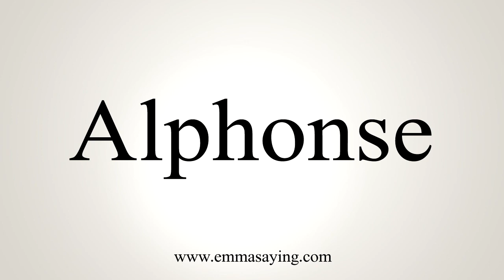How To Say Alphonse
Learn how to say Alphonse with EmmaSaying free pronunciation tutorials.